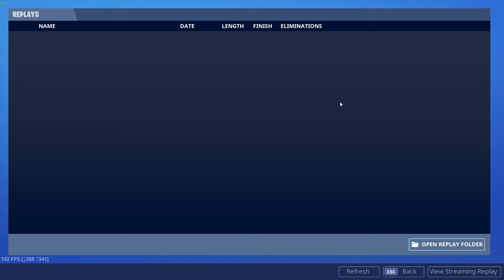Season X Squads Ft. The Ghetto Ninja (recklessmaniac)